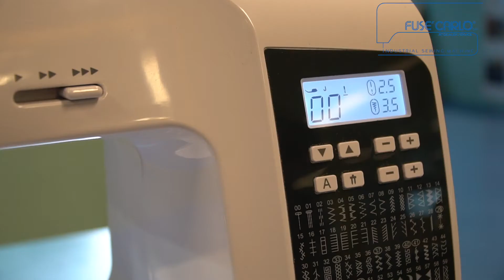Effeci 2720 Macchina elettronica automatica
Macchina per cucire elettronica a braccio libero, crochet auto-lubrificante rotativo orizzontale con infilatura rapida della bobina. Placca ago rinforzata. Display retroilluminato con 100 programmi di cucitura, tra cui punti utili, punti elastici, punti decorativi. Alfabeto maiuscolo, minuscolo, asole e occhielli. Braccio libero estraibile per agevolare le cuciture tubolari. Possibilità di aggiungere il piano di lavoro estensibile (optional).Esecuzione asola in una fase , 10 tipi di asola disponibili.

Affrancatura
Display LCD
Luce LED
Infilatura automatica dell’ago
Doppia alzata del piedino
Avvio Start-Stop
Variatore velocità con potenziometro
Funzione ago alto basso
Funzione utilizzo doppio ago
Custodia Antipolvere
Maniglia Incorporata

Free-arm electronic sewing machine, self-lubricating horizontal rotary hook with quick threading of the bobbin. Reinforced needle plate. Backlit display with 100 sewing programs, including utility stitches, elastic stitches, decorative stitches. Uppercase, lowercase alphabet, eyelets and eyelets. Free removable arm to facilitate tubular seams. Possibility to add the extendable worktop (optional). One-step buttonhole execution, 10 types of buttonhole available.

Bartack
LCD display
LED light
Automatic needle threading
Double height of foot lifter
Start-Stop start
Speed variator with potentiometer
Needle high low function
Double needle use function
Dustproof case
Built-in handle